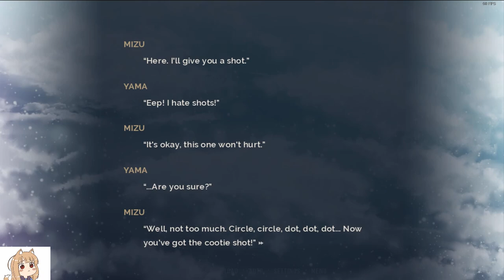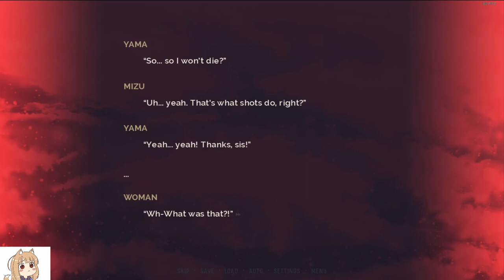Lucid9 (episode 127)